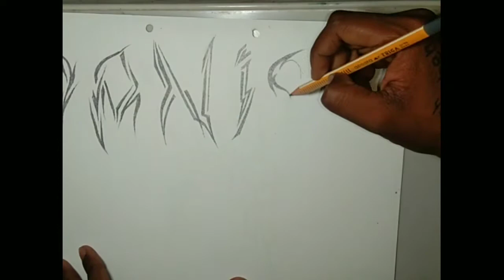Danish zehen name ka tattoo😴😴🤧🤧😩😩😭😭😔